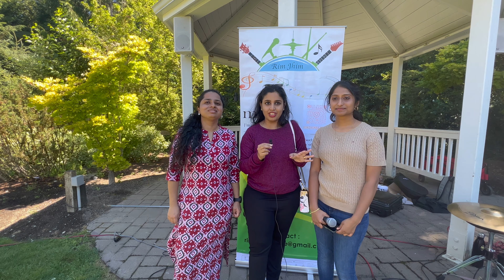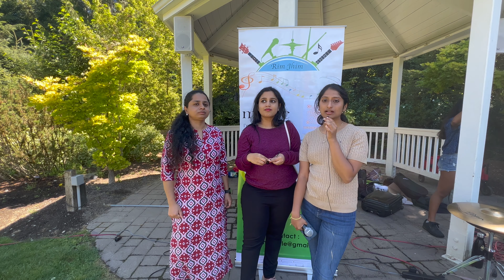ಕನ್ನಡವರ ಸಂಗೀತ ಅಮೇರಿಕಾದಲ್ಲಿ kannada vlog 2022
Namaskara friends and family

Hope you all are keeping well and enjoying life. I am pretty excited to bring my ganesha festival video to all of you. Before that, to start off on a high note I am posting the video of Rim Jim Seattle a very popular band in the USA started by proud kannadigas who also play kannada songs for international audiences. This band has made me happy every once in a while in this summer 2022 as I get to hear beautiful kannada songs because of them.

Rim Jim and the crew member details are below for your reference.

Special Thanks to my dear friend Vaishnavi for coordinating with me and her lovely husband Tejas, for helping us get some beautiful clips.

Rim Jim members you see in the video:
1. Lokesh MD
2. Abhijith Jagannath
3. Kruthika Hassan
4. Vaishnavi Shankar
5. Joydeep Tripathy
6. Vijeth Shetty
7. Vinay Shetty
8. Rutwik Rath

Please do watch my previous videos as well.